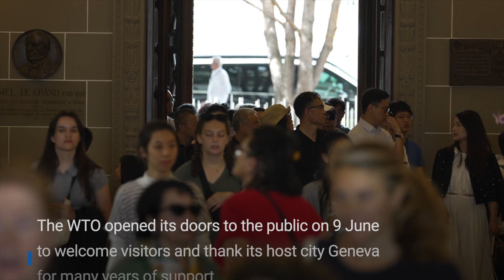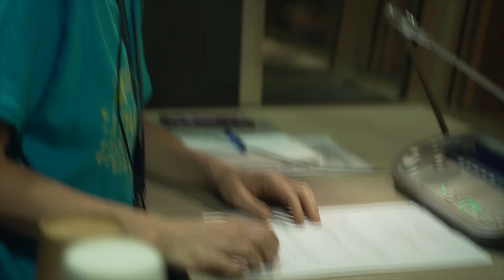WTO Open Day 2024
The WTO opened its doors to the public on 9 June to welcome visitors and thank its host city Geneva for many years of support. Around 4,000 people came to explore the WTO’s headquarters and learn about the organization’s role in facilitating trade and building global prosperity.

Organized as part of activities to commemorate the 30th anniversary of the WTO, the sixth edition of the Open Day offered an opportunity for visitors to learn about the work of the WTO, explore its historic building, and take part in various activities on the lakeside terrace and inside the WTO’s headquarters.